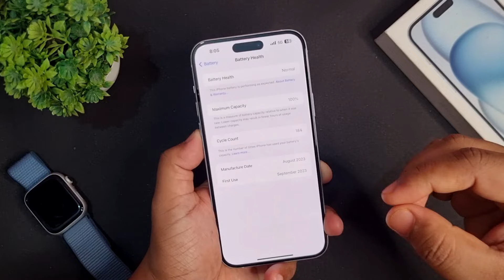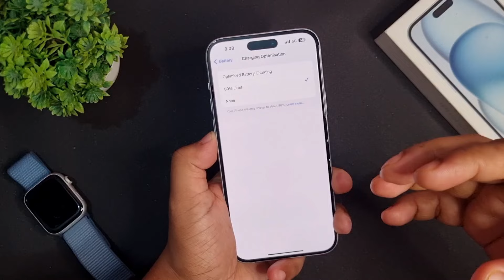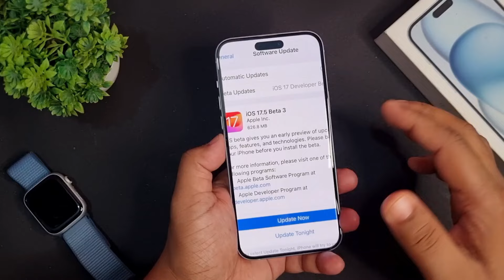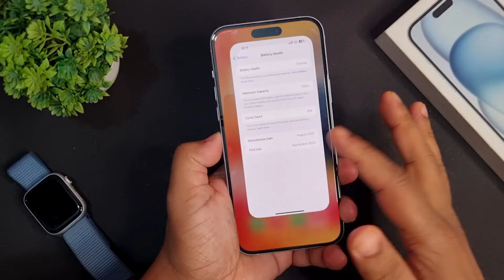How I maintained 100% BATTERY health in iPhone 15 plus after 8 months of usage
Today in this video I have talked about some tips and tricks which will enhance your iPhone battery health over time. To know more watch this.